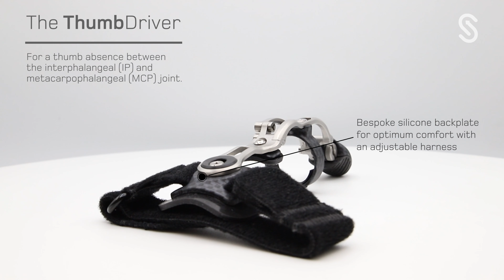The ThumbDriver: Restoring the Hand's Grasp Capabilities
The ThumbDriver by Naked Prosthetics is a body-driven mechanical thumb, which uses an anchor design to restore the grasp capabilities of the hand. This clever device works in conjunction with the fingers to provide the key oppositional force required when grasping or gripping objects.